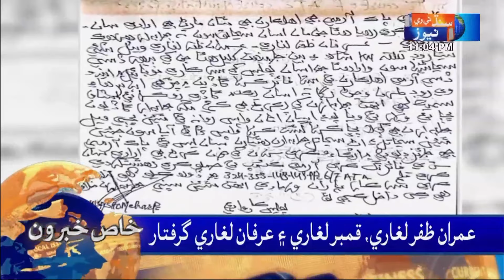Sindh TV News 11 PM Headlines l 11 Fabruary 2024